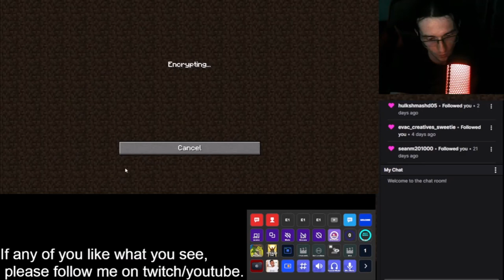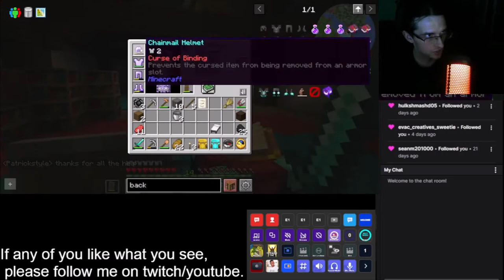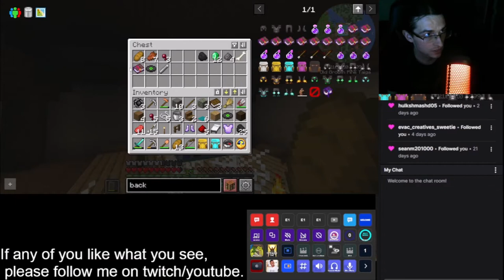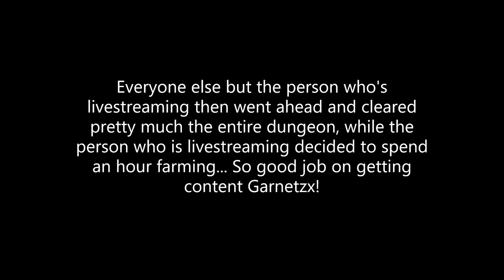GOD DAMMIT EVOKS, YOU DUMBASS! - Garnetzx's FTB: Chocolate Minecraft Modpack Livestream Highlight #4